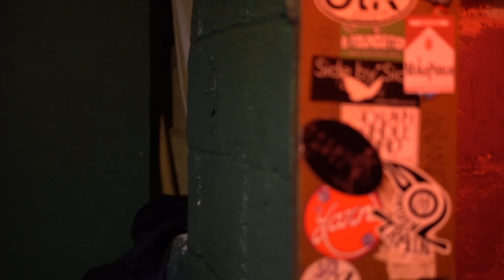Backstage 1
Coleson Backstage 1.mp4